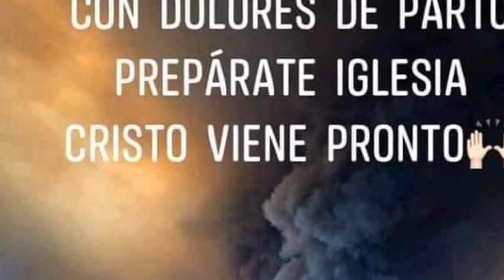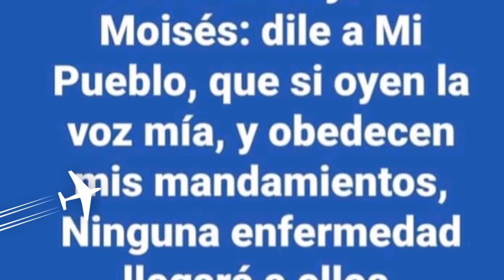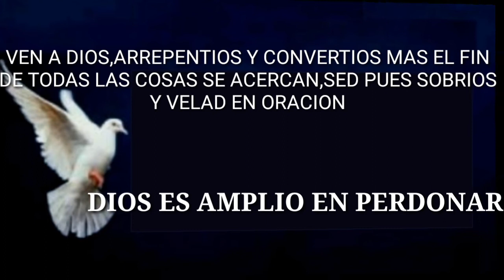BUSCA A DIOS,JESUS VIENE PRONTO